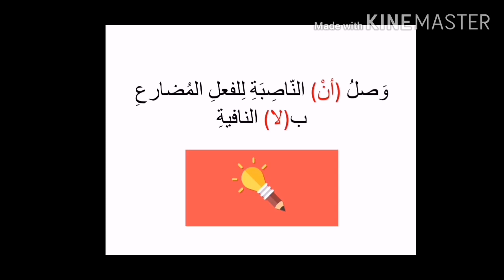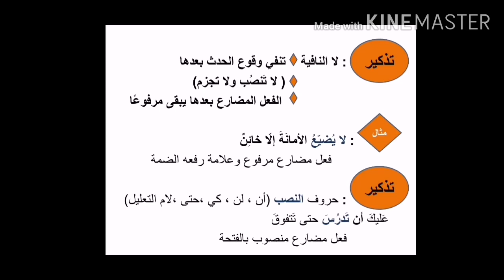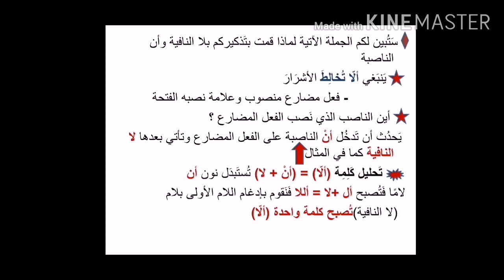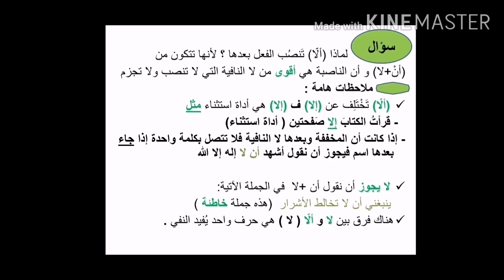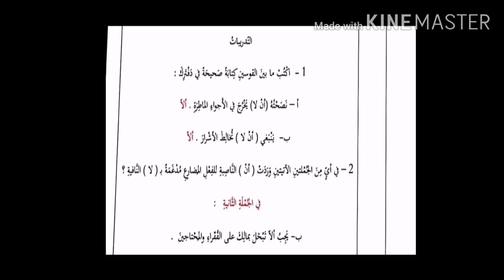اللغة العربية الصف السادس(أ +ب+ج) قاعدة وصل أن الناصبة للفعل المضارع ب (لا) النافية الأحد 25/10/2020